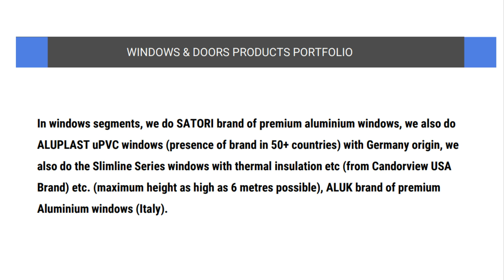SATORI BRAND OF SLIDING FOLDING DOORS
FEATURES OF Satori Slim Windows & Doors Systems

Satori Slim Windows Systems are great systems for Larger Openings, ideal for High-end Villas, Luxury Resort, Farm House
Satori Slim Windows Systems  are extremely Energy Efficient
Satori Slim Windows Systems offers Max Sound reduction
Satori Slim Windows Systems offers great Safety & Security
Satori Slim Windows Systems offers great Aesthetic with Minimal frame interference.
Satori Slim Windows Systems without any obstructions on floor
Satori Slim Windows Systems are Long lasting & seamlessly functional
Satori Slim Windows Systems are Maintenance free
Satori Slim Windows Systems enjoys excellent Structural Bonding
Satori Slim door & Windows Systems are ultra-thin or Minimal frame interference that are way smaller
and less visible than otherwise conventional windows and doors.

Structural glazing system Contractors ,
Spider glazing and skylight  Contractors ,
Structural unitized glazing systems  Contractors ,
UPVC SOUNDPROOF Windows,
Semi Unitised glazing system Contractors,
Unitized Glazing system Contractors
Curtain Wall Systems  Contractors
Façade Curtain Wall  Contractors
Façade Curtain Wall Manufacturers
Stainless Steel Railing system
Aluminum Glass Railing system
Nxtgen, Or DOMAL Windows; Eternia windows, upvc Okotech WINDOWS, UPVC SOUNDPROOF Windows.
Automatic Glass Sliding Doors
Patch Fitting Glass System
Soundproof Windows manufacturer
Soundproof door supplier
Soundproof door manufacturer
Domal/Euro Section premium quality aluminum windows
Aluminum Composite Panel - ACP Panels
Façade all works system design
facade consulting work
Premium Aluminium Glass Partition
Upvc Glass Partition
Satori Windows, Or DOMAL Windows; Eternia windows, upvc Okotech WINDOWS, UPVC SOUNDPROOF Windows.
Façade shop drawing & facade project boq
Façade system, Design, Fabrication, manufacturing, contracting, Supply, Installation,

Commercial & Residential On Call Basis Facade Cleaning Services, In Pan India
Facade Cleaning Services
Industrial Onsite Facade Cleaning Services, In Pan India
Commercial Facades Cleaning Management Service
Facade Cleanin,Facade Glass Cleanin,
Facade Access Syste,
Building Facade Cleaning Mumbai

balcony glazing systems
lumon balcony glass system
full glass balcony
covering balcony with glass india
enclosing a balcony with glass
glass covered balcony
balcony glass cover bangalore
glass balcony cost
Double Glazing Balcony System
Supply, Installation of CLAROFLEX® BALCONY GLAZING SYSTEMS.
Supply, Installation of BALCONY GLAZING SYSTEMS.